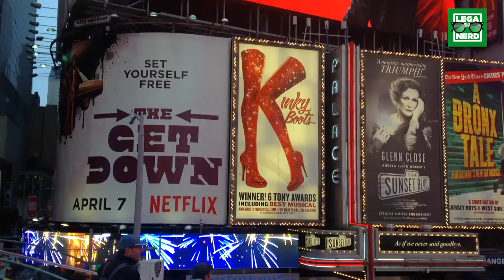Wonder Woman: Anteprima e intervista a Robin Wright, Gal Gadot​ e Chris Pine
La nostra Valentina​ è stata all'anteprima newyorkese di Wonder Woman​: in questo video vi racconta come è andata e intervista Robin Wright, Gal Gadot​ e Chris Pine​.